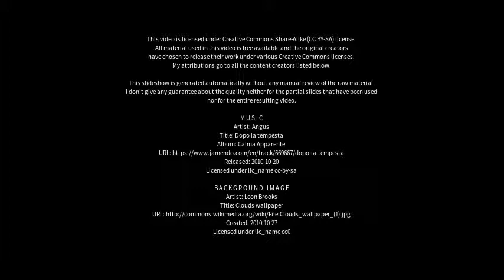Best places to visit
Best places to visit - Heideck (Germany) Best places to visit - Slideshows from all over the world - City trips, nature pictures, etc.